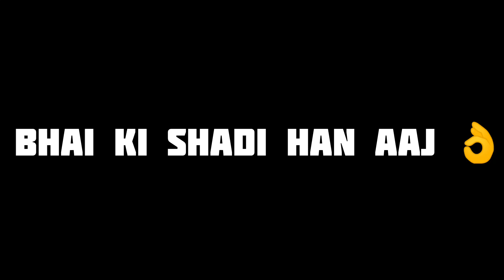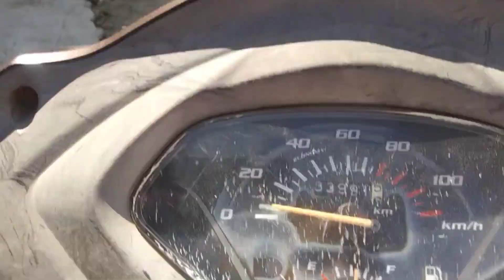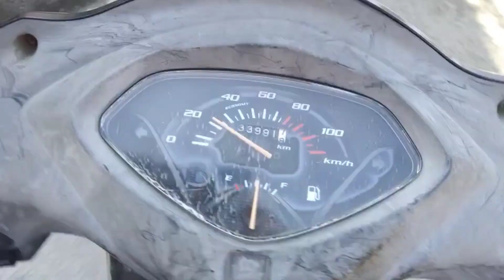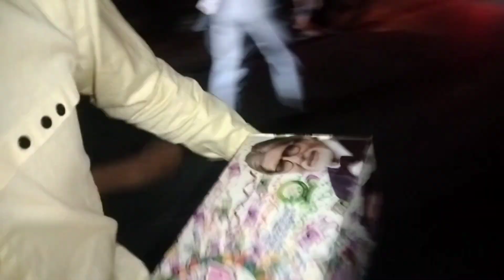Aaj han bhai ki shaadi ❤️ || Uttrakhand vlogger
Hlw everyone welcome your YouTube channel
I hop you enjoy this video